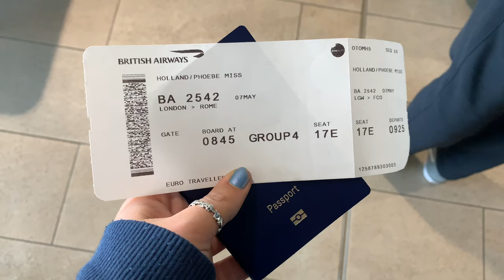GAP YEAR : Rome, Italy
Europe : Few days in Rome with my grandparents! So special :)